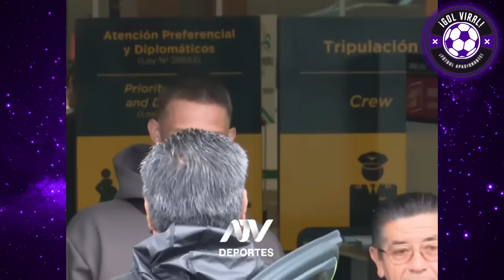SONNE CUADRÓ A ADVINCULA! "SERÉ EL TITULAR" TENSO MOMENTO! ZAMBRANO SUEÑA CAMPEONAR EN COPA AMERICA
OLIVER SONNE Y TAJANTE RESPUESTA SOBRE TITULARIDAD CON PERÚ!! "TENGO EL MISMO TALENTO" BRUTAL RESPUESTA A ADVINCULA!! PICANTE
EMOTIVA ENTREVISTA A OLIVER SONNE OY EN VIVO

ANALISIS HOY CARLOS ZAMBRANO PREVIO A LA COPA AMÉRICA!! "IREMOS A CAMPEONAR A LA COPA" ANALISIS TENSO

"SUEÑO CAMPEONAR CON PERÚ Y RETIRARME"

"YO SERÉ TITULAR LE GANARÉ A ADVINCULA!" PICANTE ENTREVISTA OLIVER SONNE HOY
LLEGADA Y ENTRENAMIENTO DE OLIVER SONNE CON SELECICON PERUANA